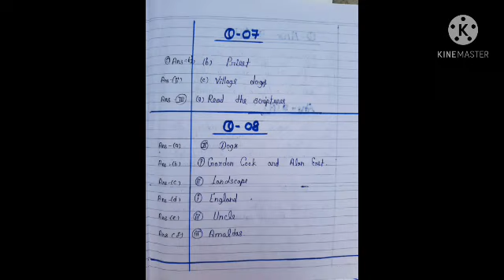class 11th English set -C ke full answer/ वार्षिक परीक्षा 2021 के पूरे उत्तर अंग्रेजी के/ salution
Hello all friends please support mi please

Me aap sbhi ko apke class ke sare notes dene bali hu kis subject ke chahiye please btaye

Bese Bese aap kon si class me ho comments me btao